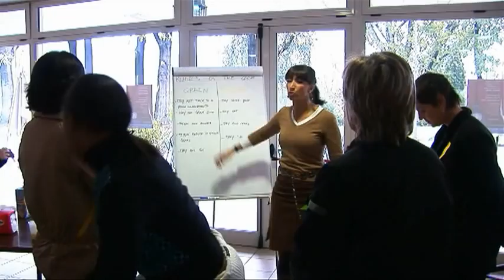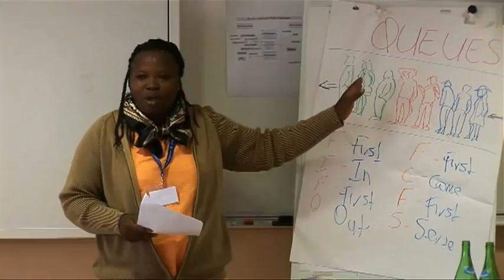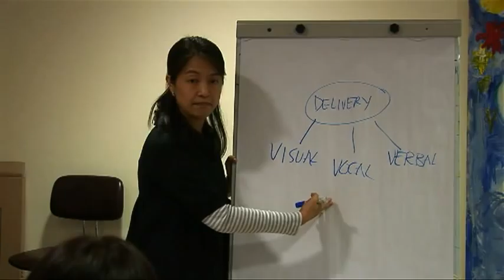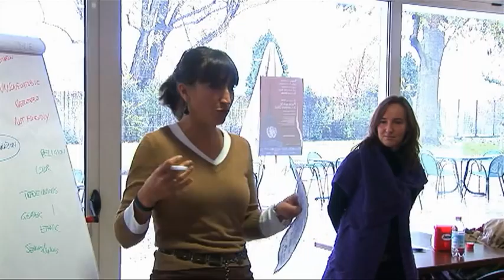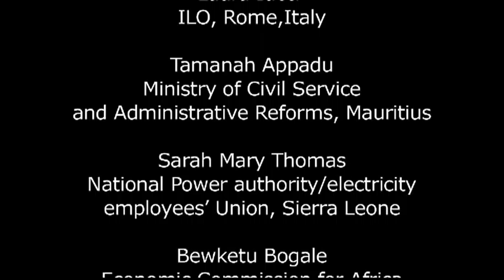ITC Turin Learning Approach